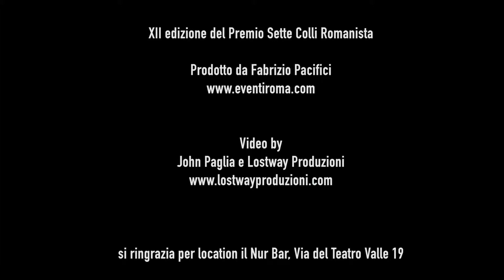12° Premio Sette Colli: Lucio Barletta, Premio "Eccellenza Romana"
Folla delle grandi occasioni per la 12^ edizione del Premio Sette Colli (patrocinato dall'ANPOE, Associazione Nazionale Produttore e Organizzatori di Eventi) davanti ad un'imponente schiera di fotografi Fabrizio Pacifici ideatore e organizzatore dell'evento, ha premiato artisti, professionisti e personaggi Romani e Romanisti DOC,  ma non solo.
Visti sul palco del Nur Bar: la bandiera Franco Peccenini, che ha ricordato con emozione i suoi lunghi trascorsi giallorossi,  l'affascinante giornalista Francesca Brienza abituale ospite di "Tiki Taka" e "Quelli che iI Calcio", Ryan Paris che ha entusiasmato i presenti con il suo successo internazionale "Dolce Vita", Ettore Viola, figlio dell'indimenticato presidente del secondo scudetto, Dino Viola, e il mitico Rino Barillari, fresco vincitore del Nastro d'Argento alla carriera, in compagnia di Massimo Spano e Giancarlo Scarchilli, autori del docufilm The King Of Paparazzi (La vera storia).
Premi anche per la SIS Roma di pallanuoto femminile, fresca vincitrice della Coppa Italia, rappresentata da Marco Gallo e dalle giocatrici Chiara Abrizi e Serena Storai; Nicola Cilento, ideatore del Museo dello Sport di Roma; la simpaticissima attrice Alexandra Filotei; l'Avvocato Lucio Barletta; Stefano Pantano, premiato dalla Roma Calcio Femminile, presente con Lucia Conte, Serena Landa, Emma Guidi ed il dirigente Giulio Casaroli, con un riconoscimento speciale in segno di Fair Play, a pochi giorni dal derby capitolino.
Tantissimi gli ospiti: le attrici Raffaella Camarda, Maria Teresa Merlino e Cosetta Turco, il comico Christian Generosi, gli attori Marius Bizau e Marco Vivio, le modella Andrea Duma, Ioana Avramescu e Angel Sandu, la stilista Monica La Barbera, la make up artist Katia Incitti, i manager Andrea Quattrini, Alex Bucci e Massimo Emili, il giornalista Dundar Kesapli, Laura e Silvia Squizzato, inviate del programma Rai “I Fatti Vostri”. (Fonte

I PREMIATI DELLA 12^ EDIZIONE

– Ettore Viola (Figlio dell’indimenticato Presidente Dino Viola)

– Franco Peccenini (ex giocatore, 152 presenze ed una Coppa Italia con la Roma)

– Rino Barillari (The King of Paparazzi)

– Ryan Paris (interprete del successo mondiale Dolce Vita)

– Francesca Brienza (giornalista, ospite e opinionista di Tiki Taka e Quelli del Calcio)

– Flavio Giustolisi (Presidente della SIS Roma pallanuoto femminile, vincitrice dell’ultima Coppa Italia)

– Alexandra Filotei (attrice)

– Stefano Pantano (schermidore)

– Avv. Lucio Barletta (Premio Internazionale Professionalità Rocca D’Oro 2018)

– Nicola Cilento (ideatore del Museo dello Sport di Roma)